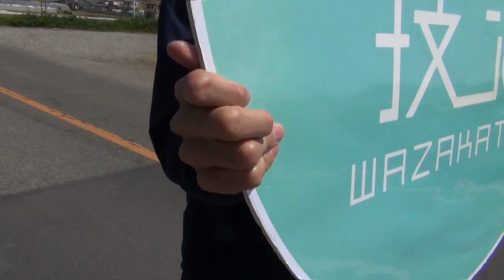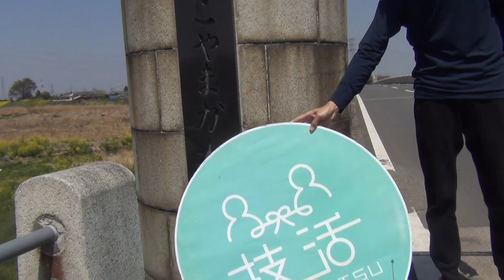#23【ヨガはやせる！？】ヨガインストラクター「船岡 舞」さんを迎えて（前編） - ボクらのふかや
▼１つ前の「ボクらのふかや」はこちら
#22【Wはづきde夢コラボ？】シンガーソングライター「花桐はづき」さんギター弾き語り演奏（後編） - ボクらのふかや

0:00‐ オープニング
0:56- 船岡さん登場
1:21- 技活に登録したきっかけ
1:55- どんなヨガをやっている？
3:06- ヨガをはじめたきっかけ
5:59-  ベビーヨガについて
7:52- ヨガだけでやせられる！？
9:25- ヨガを教えてて息切れしないの？
10:00- 実は船岡さんにヨガを教わっていたMC葉月
11:27- 技活くんCM
12:44- ヨガって身体にいいの？
14:14- 粉派より米派
14:56- 後半へ続く

【ボクらのふかやって？】
深谷をもっともっと盛り上げたい気持ちで、深谷をPRする番組「ボクらのふかや」を始めました！
主なトークテーマは、「技活（わざかつ）」「深活（ふっかつ）」です！

【技活（わざかつ）って？】
深谷の技術や知識を持つ人『技人（わざびと）』を紹介し、イベントなどを開催したい依頼者と技人をつなげる事業です！

【深活（ふっかつ）って？】
深谷にまつわる活動やヒト・モノ・コトを自由に投稿できるウェブサイトです！どんな些細な投稿もお待ちしています！

「ボクらのふかや」
MC：川上 葉月（技人）

企画・制作：深谷市協働推進課